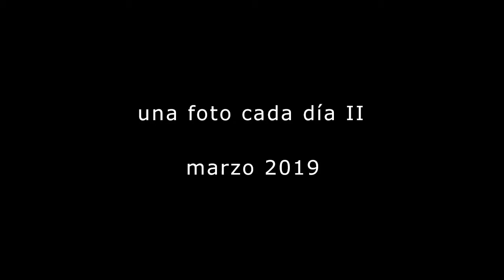Marzo 2019 en Una Foto Cada Día II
El blog en el cual publico una foto cada día se puede seguir y ver en las siguientes direcciones web y Música en este pase de diapositivas: Long Black Coat, por SadMe